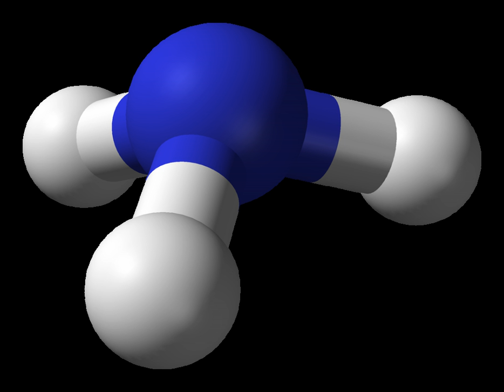Group (mathematics) | Wikipedia audio article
00:02:56 1 Definition and illustration
00:03:06 1.1 First example: the integers
00:04:32 1.2 Definition
00:04:59 1.3 Second example: a symmetry group
00:05:36 2 History
00:06:36 3 Elementary consequences of the group axioms
00:07:10 3.1 Uniqueness of identity element and inverses
00:07:41 3.2 Division
00:10:57 4 Basic concepts
00:14:22 4.1 Group homomorphisms
00:14:45 4.2 Subgroups
00:16:01 4.3 Cosets
00:19:23 4.4 Quotient groups
00:19:58 5 Examples and applications
00:20:39 5.1 Numbers
00:21:52 5.1.1 Integers
00:22:05 5.1.2 Rationals
00:22:36 5.2 Modular arithmetic
00:22:48 5.3 Cyclic groups
00:23:24 5.4 Symmetry groups
00:24:48 5.5 General linear group and representation theory
00:26:14 5.6 Galois groups
00:26:40 6 Finite groups
00:27:01 6.1 Classification of finite simple groups
00:27:36 7 Groups with additional structure
00:27:56 7.1 Topological groups
00:28:08 7.2 Lie groups
00:28:52 8 Generalizations
00:30:44 9 See also
00:31:45 10 Notes
00:32:19 11 Citations
00:33:15 12 References
00:33:34 12.1 General references
00:33:57 12.2 Special references
00:34:07 12.3 Historical references
00:34:12 Quotient groups
00:34:45 {gN, g ∈ G}, "G modulo N".This set inherits a group operation (sometimes called coset multiplication, or coset addition) from the original group G: (gN) • (hN)
00:35:39 N serves as the identity in this group, and the inverse of gN in the quotient group is (gN)−1
00:36:08 fvR. The group operation on the quotient is shown at the right. For example, U • U
00:36:19 (fv • fv)R
00:37:19 r1, the right rotation and f
00:37:48 f 2
00:39:05 Examples and applications
00:42:05 Numbers
00:42:51 Integers
00:43:48 2 is an integer, but the only solution to the equation a · b
00:44:22 Rationals
00:47:30 Modular arithmetic
00:49:27 5, there are four group elements 1, 2, 3, 4. In this group, 4 · 4
00:50:57 5 above, the inverse of 4 is 4, and the inverse of 3 is 2, as 3 · 2
00:52:04 Cyclic groups
00:52:31 e, a, a2, a3, ...,where a2 means a • a, and a−3 stands for a−1 • a−1 • a−1
00:53:49 1. These numbers can be visualized as the vertices on a regular n-gon, as shown in blue at the right for n
00:54:31 5, 3 is a generator since 31
00:55:47 Symmetry groups
00:59:43 General linear group and representation theory
01:02:00 Galois groups
01:04:17 Finite groups
01:07:12 Classification of finite simple groups
01:08:01 23 above shows. Computer algebra systems can be used to list small groups, but there is no classification of all finite groups. An intermediate step is the classification of finite simple groups. A nontrivial group is called simple if its only normal subgroups are the trivial group and the group itself. The Jordan–Hölder theorem exhibits finite simple groups as the building blocks for all finite groups. Listing all finite simple groups was a major achievement in contemporary group theory. 1998 Fields Medal winner Richard Borcherds succeeded in proving the monstrous moonshine conjectures, a surprising and deep relation between the largest finite simple sporadic group—the "monster group"—and certain modular functions, a piece of classical complex analysis, and string theory, a theory supposed to unify the description of many physical phenomena.
01:09:16 Groups with additional structure
01:09:27 Many groups are simultaneously groups and examples of other mathematical structures. In the language of category theory, they are group objects in a category, meaning that they are objects (that is, examples of another mathematical structure) which come with transformations (called morphisms) that mimic the group axioms. For example, every group (as defined above) is also a set, so a group is a group object in the category of sets.
01:10:05 Topological groups
01:12:39 Lie groups
01:15:10 Generalizations
01:16:56 See also
01:17:09 Notes

"I  ...